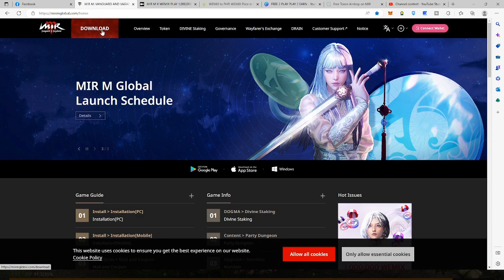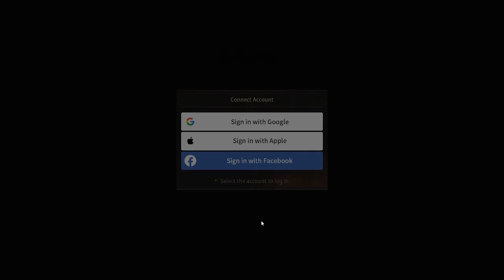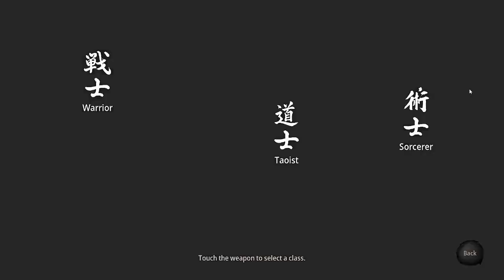MIR M - NEWBIE GUIDE -FROM REGISTRATION TILL PEDE MAG AFK (FREE 2 PLAY/PLAY 2 EARN)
Welcome to MIR M Play to Earn Free to Play Comprehensive Newbie Guide! In this video, you will learn the ins and outs of the Play to Earn model, how to get started and make the most out of it. Whether you're a total beginner or just want to brush up on the basics, this video has got you covered. MIR M will take you through the process step-by-step, from finding the right games to playing them and earning rewards. With his expert knowledge and experience, you'll be able to start earning real money from your gaming habits in no time! So, what are you waiting for?